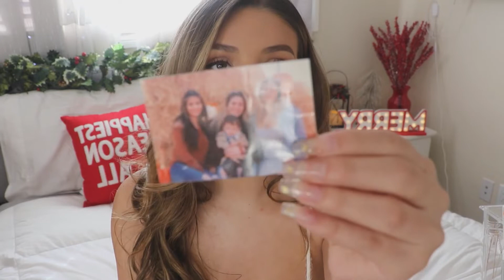HOLIDAY GIFT GUIDE 4 WOMEN/MEN + HOLIDAY GIVEAWAY! (CLOSED)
2.LIKE THIS VIDEO
4. COMMENT WHAT YOU WANT FOR XMAS + IG HANDLE OR EMAIL

Amazon jewlery Box

Amazon iPhone holder

HP sprocket

Makeup- no links

Lumee Phone Case

Revlon One step Dryer

Vanity Mirror

UGG Blanket

 MENS ITEMS:

ray bans

 duffle bag

massage gun

puffer

speaker

Hydro Flask